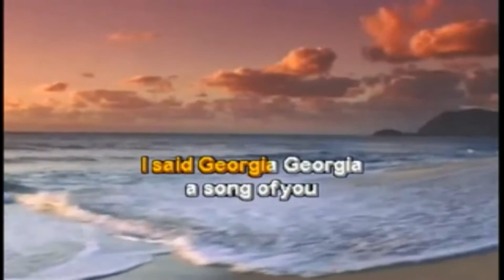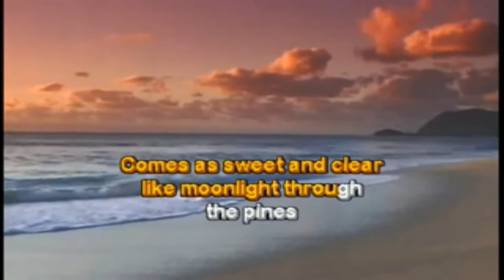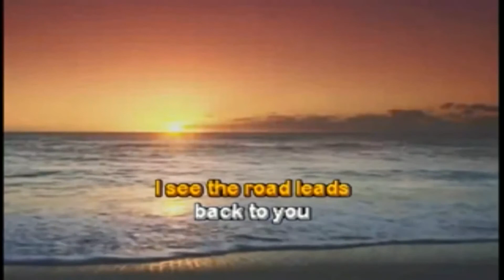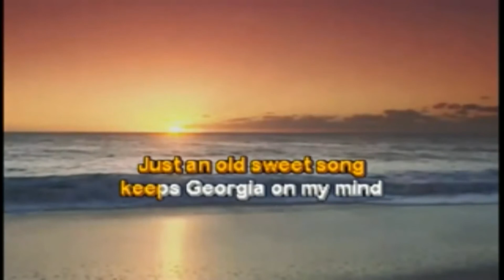Georgia on my mind (Style Ray Charles) cover by sandro